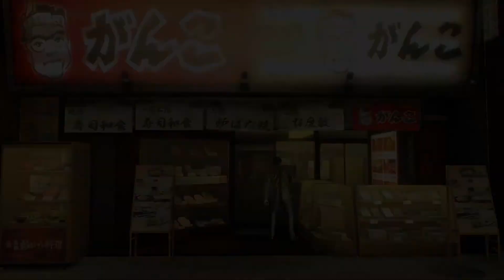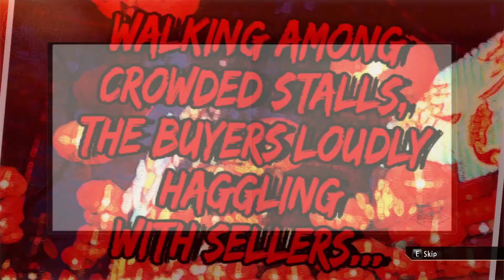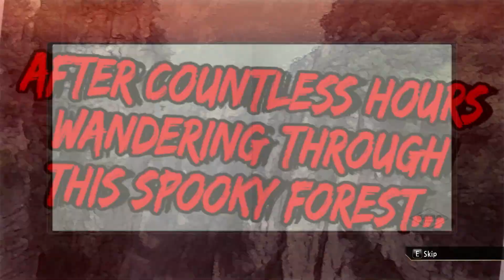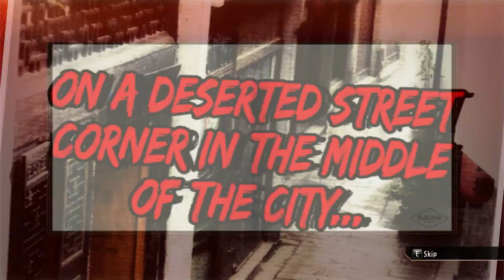Yakuza 0 - TruePlay 119 Bed of Styx Rank S Completion | Champion Battle: David Diabol | Devil Circus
Yakuza 0 (Ryu Ga Gotoku Zero) PC 1080p 60fps Ultra Graphics
Normal Difficulty

For all Yakuza 0 EC walkthrough videos & timestamps for all substories